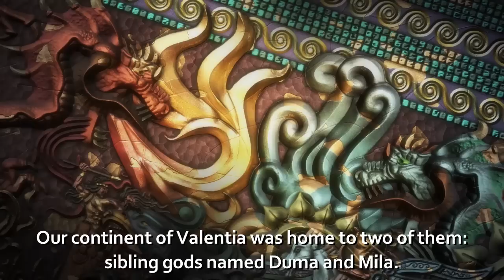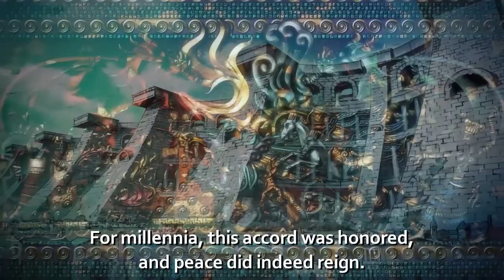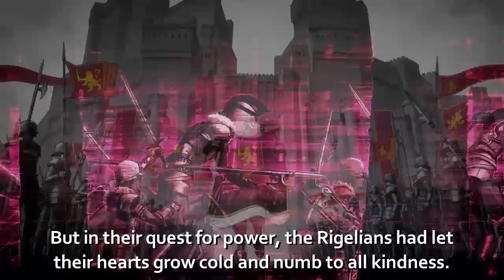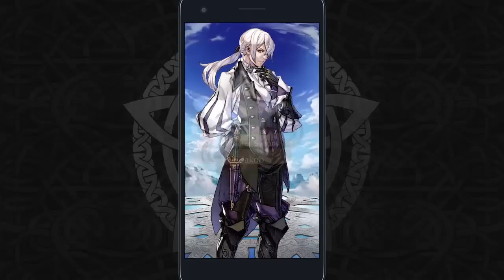Fire Emblem Direct - 18.01.2017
Learn more about upcoming Fire Emblem titles in the Fire Emblem Direct!